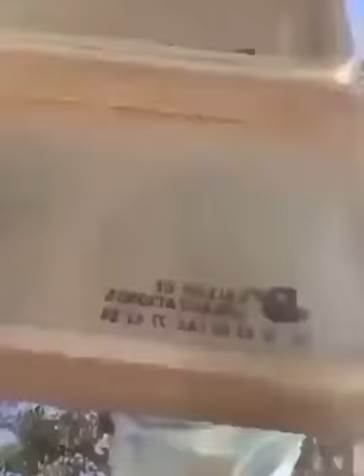What cement mixer are you